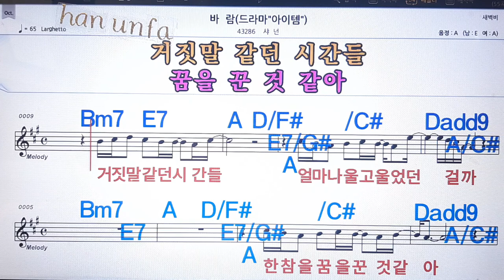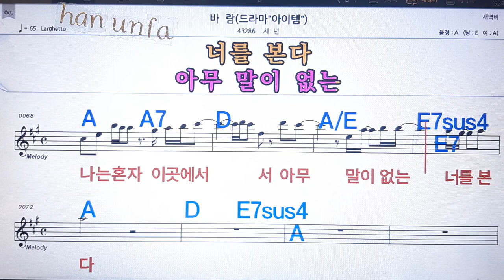바람/샤넌💋노래방, 통기타 , 코드 큰악보, 가라오케, 반주💖Karaoke, Sheet Music, Chord, MR